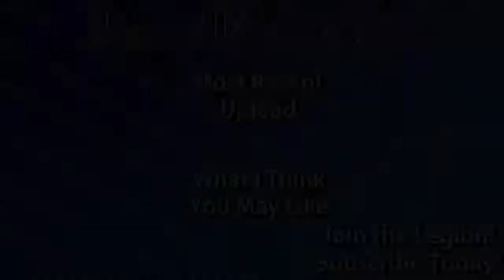Nightmare Hunt (Week 3): Omnigul (HERO) (No Commentary) | Destiny 2: Shadowkeep (PS4)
Time to hunt some Nightmares! Greetings everyone and welcome back to Destiny 2: Shadowkeep! Skolas on Legend almost destroyed us, so we decided to kick it back down to Hero difficulty for the remainder of this week's Nightmare Hunts. Next up is Omnigul, returning from Week 1. There's not much to say here. If you beat her on Adept, you can beat her on Hero. Just make sure you don't get caught by her when she's attacking.

Omnigul has a chance to drop the Essence of Anguish upon defeat.

Played by Lord Bojacx with no commentary

Gameplay captured from an original model PS4 via Elgato Game Capture HD

Playthrough/walkthrough edited with Adobe Premiere Pro